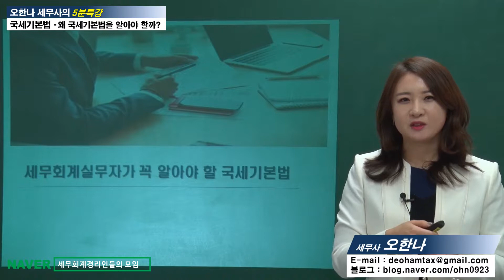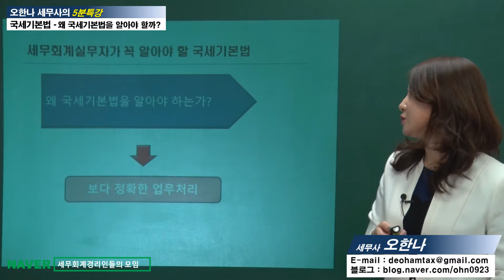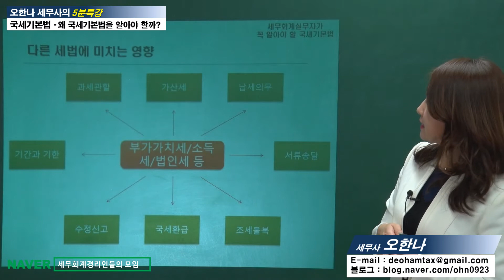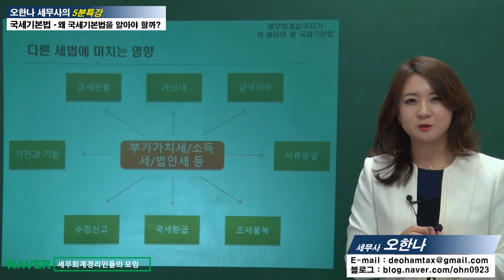[오한나 세무사의 5분특강] 국세기본법 - 세무회계실무자가 왜 국세기본법을 알아야 할까?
[오한나 세무사의 5분특강]
국세기본법 - 세무회계실무자가 왜 국세기본법을 알아야 할까?
- 국세기본법은우리의 업무와 관련된 개별세법의 가장 기본적이고 공통적인 사항을 규정하는법입니다.
  국세기본법을공부해야 하는 이유,  법의성격, 개별세법과의관계를 공부합니다.